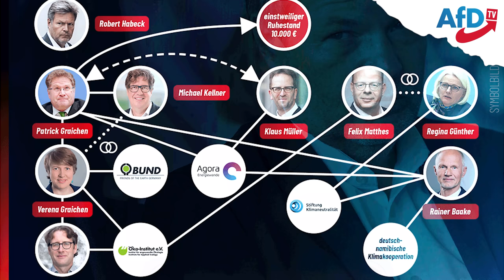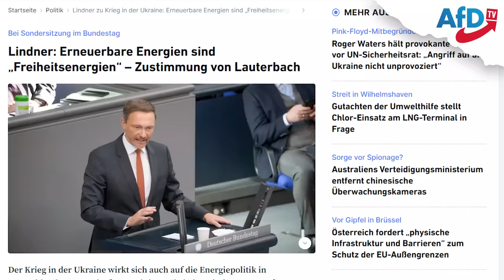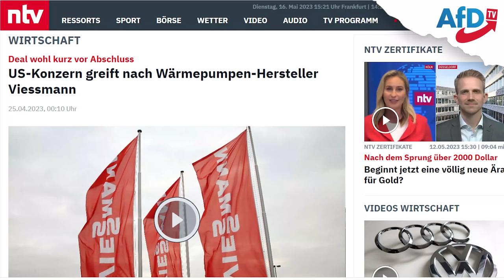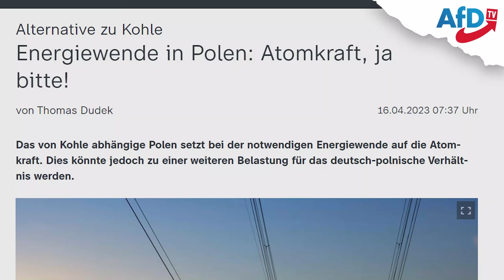Das Einmaleins der Energiewende - ein Rücktritt wird nicht (g)reichen!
Habecks Staatssekretär ist zurückgetreten, sein wahnwitziges Projekt von der „Transformation“ Deutschlands aber bleibt. Auch weiterhin droht Hausbesitzern langfristig die Enteignung, wenn sie sich keine hunderttausend Euro für den Einbau einer Wärmepumpe leisten können. Auch weiterhin zahlen die Bürger Horror-Preise für Strom, Kraftstoff und Energie. Und auch weiterhin packen Unternehmen ihre Koffer und kehren Deutschland frustriert den Rücken.

Wir haben in unserem Video das ökosozialistische Projekt der „Energiewende“ ironisch aufbereitet. Wie kann es sein, dass ausgerechnet die Grünen Kernkraftwerke vom Netz nehmen, um deren Ausfall mit fossiler Kohlekraft zu kompensieren? Wie kann es sein, dass ausgerechnet die Grünen den Stromverbrauch mit Elektromobilität und Wärmepumpen ins Unermessliche treiben wollen, während sie andererseits immer wieder Sparsamkeit fordern? Die Antwort: Sie haben keine Ahnung von dem, was sie da tun. Es geht ihnen auch überhaupt nicht um das Klima oder die Umwelt. Es geht einzig und allein darum, unser Land abzuwickeln – und selbst auf üppig bezahlten Posten einen guten Schnitt zu machen.

Für uns ist klar: Graichens Entmachtung kann nur der Anfang sein. Robert Habeck, der weder einen Bezug zu Deutschland hat, noch irgendwelche Kenntnisse oder Fähigkeiten in seinem Ressort besitzt, muss der nächste sein. Und schlussendlich muss der Energiewende-Wahnsinn beendet werden! Dafür stehen wir von der AfD.